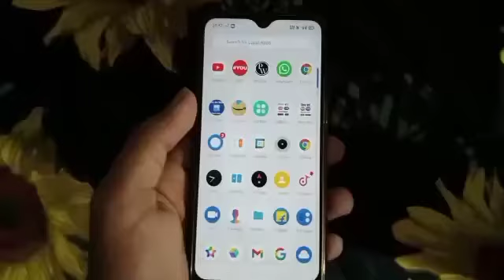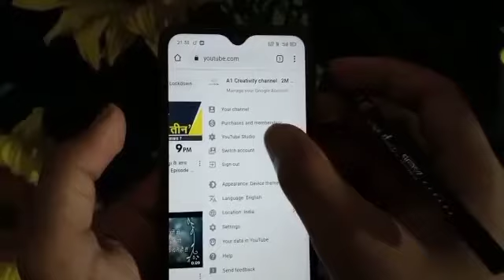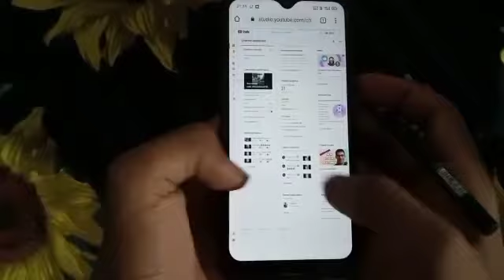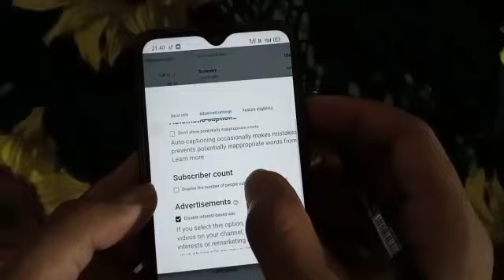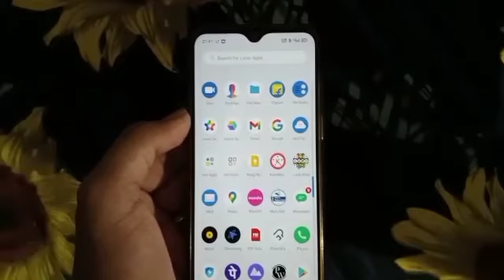How to Hide Subscribers On Youtube || Subscribers Hide Kaise Kare ? in 2021